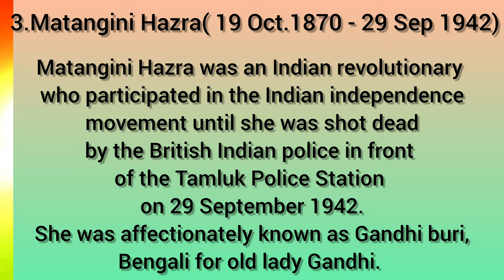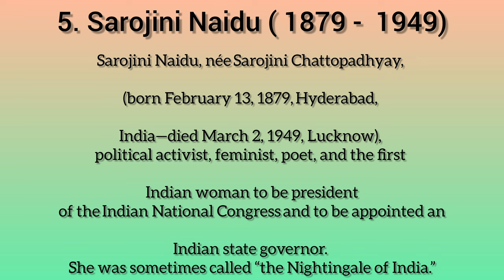Lost in pages of History : 5 Sung & Unsung women freedom fighters of India/fancydress ideas for Girl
Hello friends,

Every Independence Day, we don’t fail to remember Mahatma Gandhi, Bhagat Singh, Jawaharlal Nehru and many others. Our hearts fill with pride when we think of the courage, grit and determination that these men have shown. But we often forget that women too played in a key role in the fight for independence.Women supported equally in achieving the freedom that we enjoy today.

On the occasion of India’s 75th Independence Day, get to know the 3 unsung women freedom fighters along with Rani Lakshmi Bai and Sarojini Naidu who deserve equal respect and recognition.

1. Parbati Giri -

Parbati Giri was a freedom fighter and an activist from Odisha. She was 16 when she was at the forefront of Quit India Movement. She was imprisoned for two years for her anti-British activities. After India attained independence, Giri dedicated her life to the welfare of orphans. She is fondly known as the ‘Mother Teressa of Odisha’

 2.Lakshmibai  -

  The Rani of Jhansi, was an Indian queen, the Maharani consort of the Maratha princely state of Jhansi from 1843 to 1853 as the wife of Maharaja Gangadhar Rao. She was one of the leading figures of the Indian Rebellion of 1857 and became a symbol of resistance to the British Raj for Indian nationalists.

3. Matangini  Hazra -

Matangini Hazra was an Indian revolutionary who participated in the Indian independence movement until she was shot dead by the British Indian police in front of the Tamluk Police Station on 29 September 1942. She was affectionately known as Gandhi buri, Bengali for old lady Gandhi.

4. Kanaklata Baruah -

Kanaklata Baruah was an eminent freedom fighter of Assam. She played a pivotal role in 1942 Quit India Movement by sacrificing her life for the cause of the country.

 5. Sarojini Naidu -

Sarojini Naidu, née Sarojini Chattopadhyay, (born February 13, 1879, Hyderabad, India—died March 2, 1949, Lucknow), political activist, feminist, poet, and the first Indian woman to be president of the Indian National Congress and to be appointed an Indian state governor. She was sometimes called “the Nightingale of India.”

Topic Cover :

 Indian women freedom fighters

Forgotten women freedom fighters of India

Unsung women freedom fighters of India

Celebrating Azadi Ka Amrit Mahotsav by remembering forgotten women freedom fighters of India

Trendy and Unique fancy Dresses for kids

Fancy Dress competition idea 2022

Nursery kids fancy dress ideas

First prize winning fancy dress ideas for kids

Ideas for kids fancy Dress

Easy handmade  fancy dress idea for kids

fancy dress activities for preschool

Independence Day special fancy dress ideas for kids

Ideas for kids fancy dress on the theme

 Fancy Dress ideas for republic day

Independence Day special fancy dress ideas

You can also watch other videos of mine on school activities.

My First vlog  with my mommy link is given below,for watching this click on the given link👇